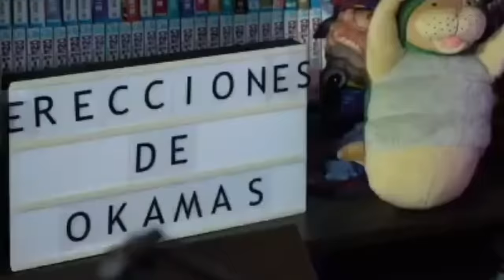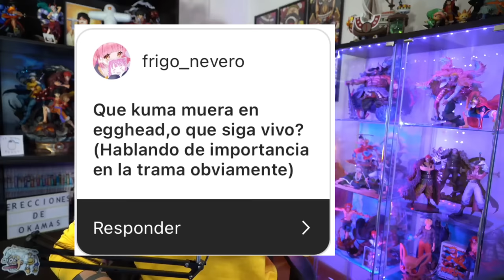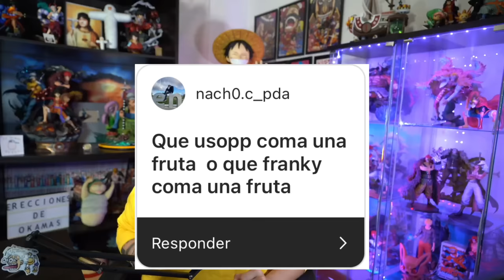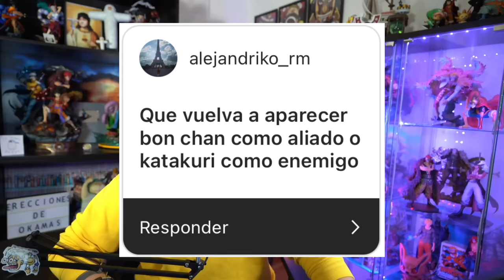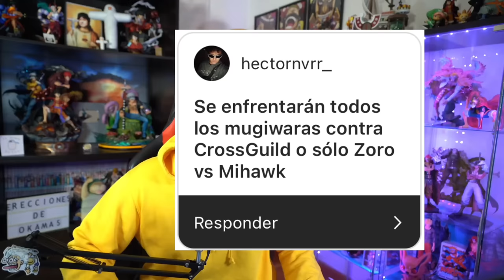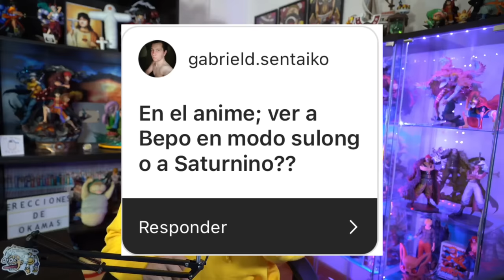CROSS GUILD VS MUGIWARAS ¿SE PODRÍA DAR ESTE ENFRENTAMIENTO? - One Piece Elecciones de Nakamas